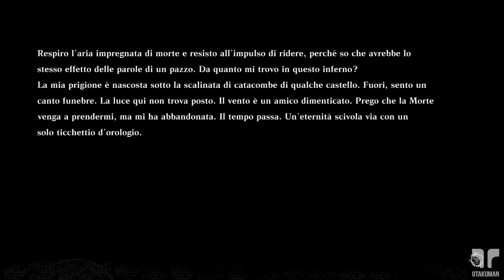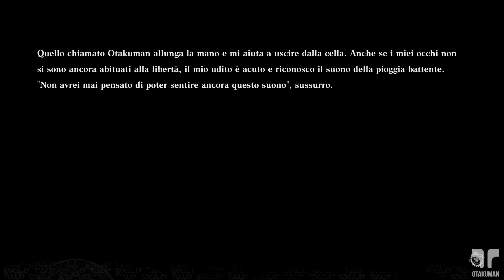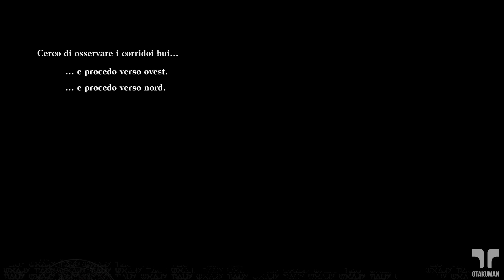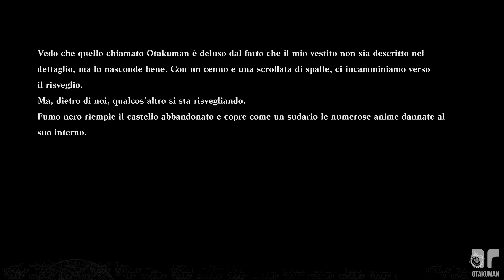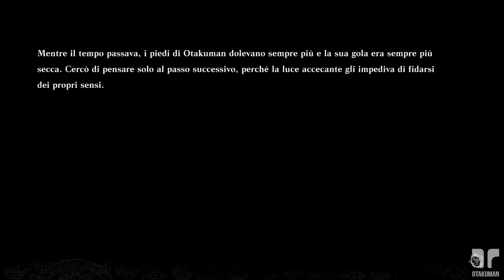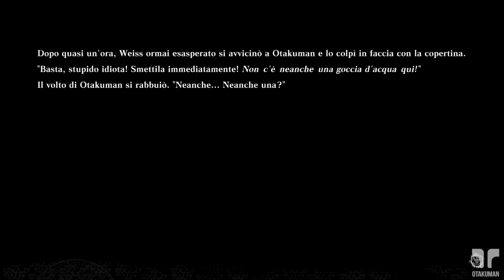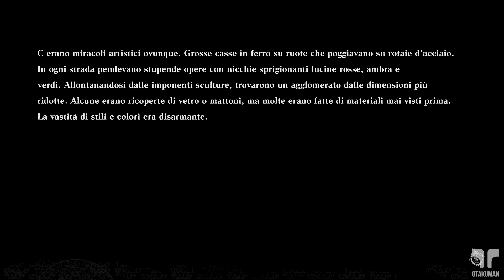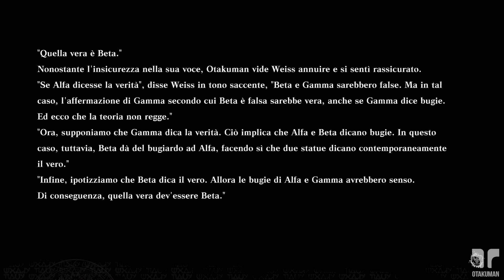NIER REPLICANT (ITA) -[A]- Parte 12: L'Oniromorte, Atto 2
⚡️PLAYLIST NIER REPLICANT VER.1.22474487139...⚡️

Gameplay 130! Remake del gioco Nier (per l'esattezza, della versione Replicant), uscito nel 2010, nonchè prequel di Nier: Automata e sequel di Drakengard. Premetto che non ho mai giocato al gioco originale quindi darò le mie considerazioni basandomi solo su ciò che ho provato o visto.
La storia è fantastica, ha un pacing e un ritmo davvero ottimo. Ha un'atmosfera unica e può sconvolgere l'esperienza del giocatore, soprattutto rigiocandolo, visto che si apprendono cose nuove nonchè scioccanti in una seconda partita.
Il gioco è molto fluido e ricalca perfettamente lo stile di Automata, paragonato al Nier originale che aveva un gameplay un po' più legnoso e "limitante". Non presenta moltissima varietà, ma per quanto può sembrare strano, questo non rende l'esperienza meno godibile visto che il sistema di battaglia, per quanto semplice, è soddisfacente e il mix di action con bullet hell è davvero divertente. In tutta franchezza, non vedo difetti nel gameplay base, le uniche cose che un po' "smorzano" l'esperienza sono i continui backtracking e soprattutto le fasi dei "sogni narrati", i quali, per quanto siano una scelta coraggiosa e narrino delle storie molto belle, frenano all'improvviso il gameplay.
Per me meriterebbe almeno un 8,5/9.

Questa sarà una guida principalmente "O.T.A." (Only the Alluing), quindi mostrerò principalmente le parti della trama, le battaglie importanti e così via, tagliando ogni possibile backtracking e all'occorrenza anche le schermate di caricamento. Però in caso di enigmi ben specifici e di sezioni di gioco più o meno "labirintiche", includerò anche quelle parti.
Come feci per Automata, includerò anche le partite successive, visto che solo con la "Run A" non si possono assaporare tutti i dettagli del gioco, poichè solo dopo la prima partita vengono introdotti nuovi filmati e altre cose come le traduzioni ai dialoghi delle Ombre. Nel caso delle partite successive, i tagli saranno maggiori, per lasciare solo le parti interessanti.
Ah, ho fatto il tutto assolutamente alla cieca, quindi non ho giocato sempre benissimo, chiedo scusa in anticipo 😅.

⚔️MODALITÀ⚔️
Giocato alla cieca.
Senza mai morire.
Difficoltà Normale.
Completati tutti i Finali.
Ottenute tutte le Armi (guida a parte)